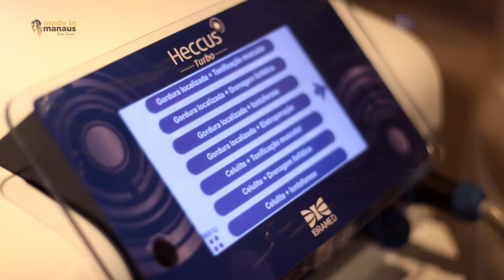Salão Made in Manaus - Estética.